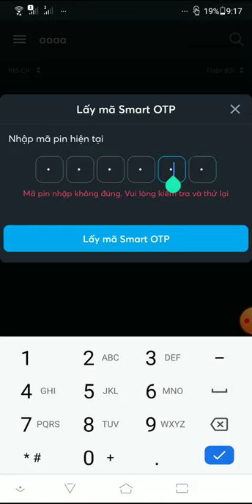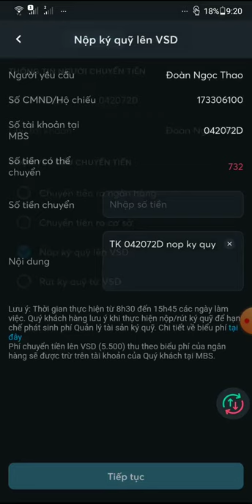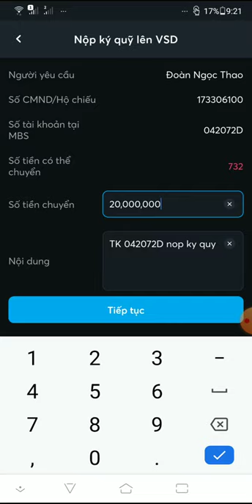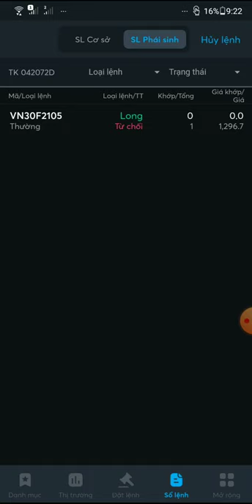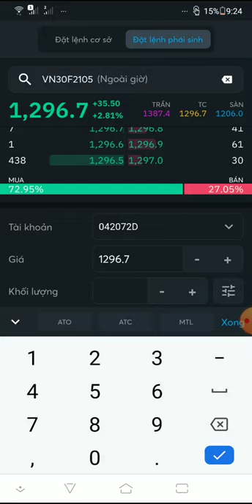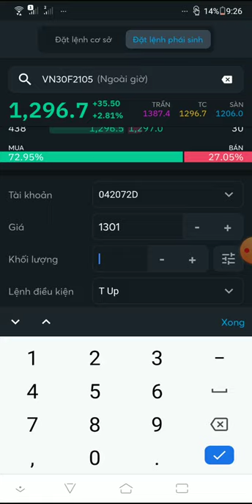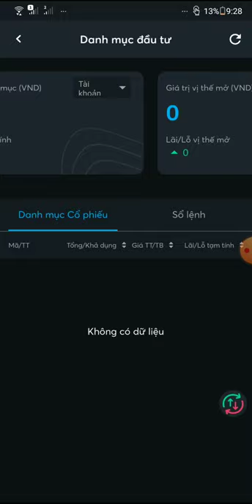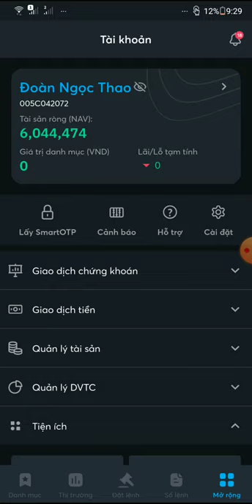Hướng dẫn giao dịch phái sinh qua MBS Mobile